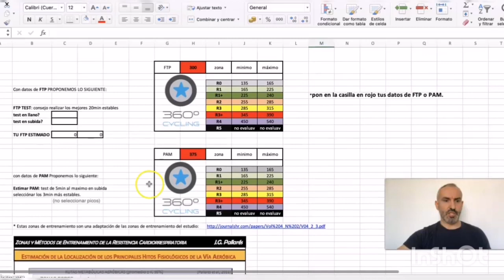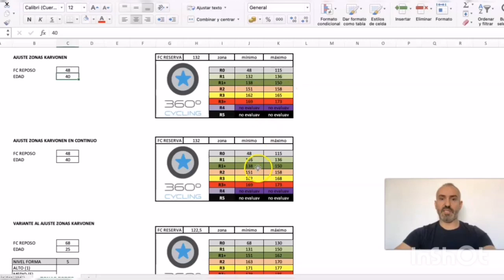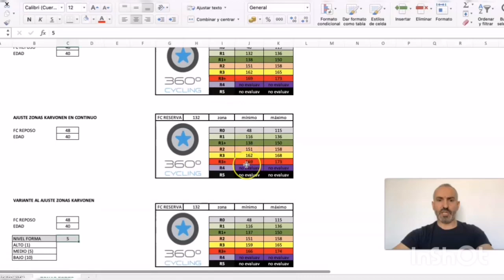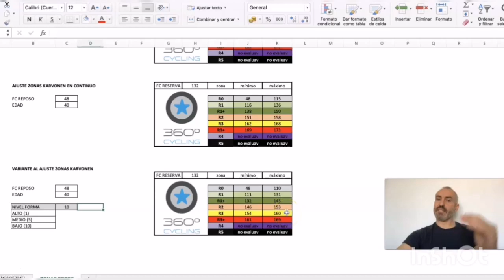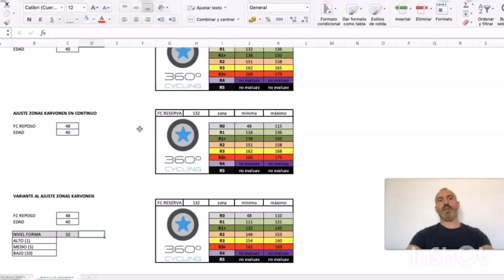PLAN SOLIDARIO – AJUSTE DE ZONAS DE ENTRENAMIENTO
En el presente vídeo, nuestro entrenador @sevelsport imparte un pequeño tutorial en el que
explica cómo utilizar la hoja de cálculo de zonas de entrenamiento y porque se ha de hacer.
Este archivo viene incluido en el plan de entrenamiento solidario que estamos dando a
conocer estos días. El video sirve para conocer una herramienta básica para el ajuste de las
zonas de entrenamiento de forma sencilla y no cometer errores que afecten al rendimiento sobre la bici.

SOLIDARITY PLAN - ADJUSTMENT OF TRAINING ZONES
In this video, our coach @sevelsport gives a short tutorial in which he explains how to use the training zone spreadsheet and why it has to be done. This file is included in the solidarity training plan that we are announcing these days. The video is used to learn a basic tool for
adjusting training zones in a simple way and not make mistakes that affect performance on the
bike.

PLAN SOLIDARIOA – ENTRENAMENDU GUNEEN EGOKITZAPENA
Gaurko bideoan gure entrenatzaile den @sevelsport –ek, entrenamendu guneak kalkulatzen laguntzeko kalkulu orria azaltzen digu eta zergatik erabili behar den. Fitxategi hau, egun hauetan ezagutzera ematen ari garen entrenamendu plan solidarioan txertatu dator. Bideoak era errazean, entrenamendu guneak nola egokitu erakusten du, modu honetan bizikleta
gaineko errendimendua behar bezalako izateko.